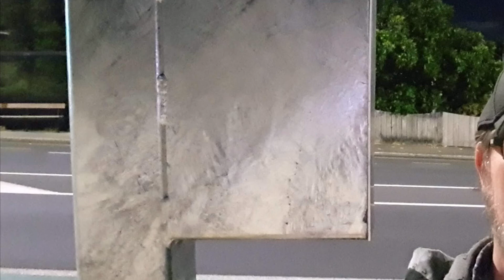Onewa Road Camera Poles - Magic Talk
This morning I joined Magic Talk host (and local resident) Leah Panapa to discuss the placement of the T3 camera poles in the middle of the paths on Onewa Road.